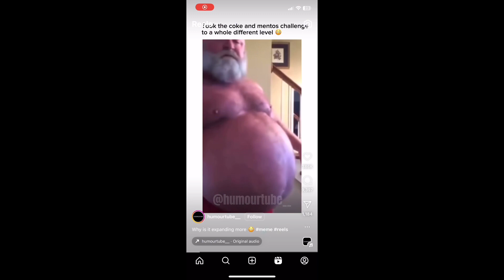Waiting For December 9- Day 20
3 DAYS LEFT UNTIL MY BIRTHDAY BOYS

credit to everyone who made these clips